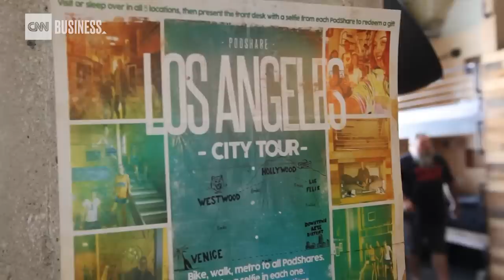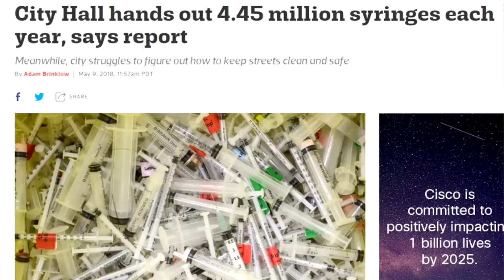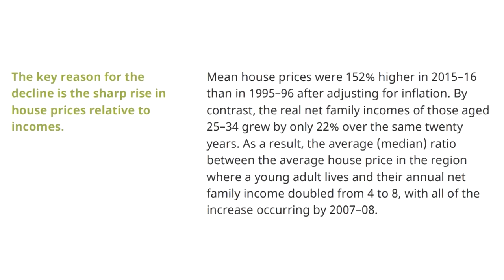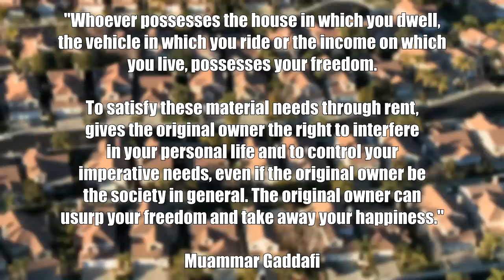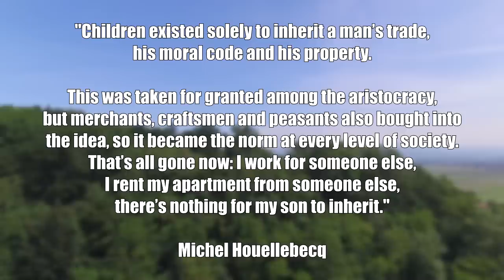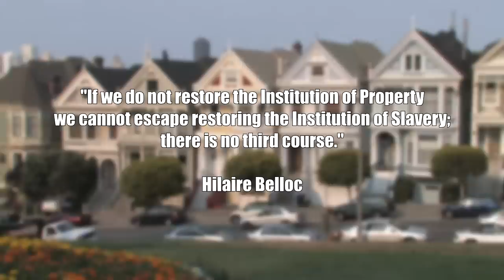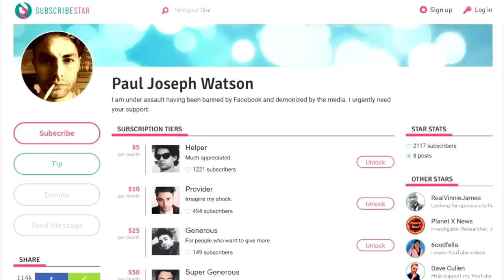Pod People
BITCOIN WALLET: 3EMQG9EhPkoFbX5F19RTGZs8rPqGYm2mp9
BITCOIN CASH WALLET: qrxhqz9ka423v68qwc7nyqc88q3mx9ea5gcpz88a0l
LITECOIN WALLET: MSs2rWgM571WM3zUnL255gccoQAdz9L6CG
ETHEREUM WALLET: 0x21221F5da5e70F46Bbfa755f89e312daDa51f115